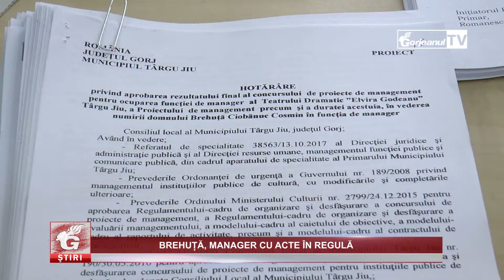BREHUȚĂ, MANAGER CU ACTE ÎN REGULĂ